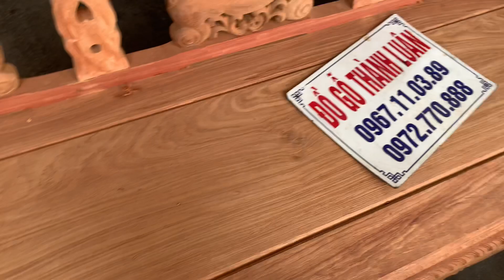Đắt Giá | Bộ Ghế Minh Quốc Đào Chim Gỗ HƯƠNG ĐỎ LÀO C12 6 Món SIÊU VÍP | A.Thảo Nhà Bè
Ngày 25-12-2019 Đồ Gỗ Thành Luân cho ra mắt bộ bàn ghế Minh QUốc Đào Chim Gỗ Hương Đỏ Lào Cột 12 Gồm có 6 Món Siêu Víp Đắt Giá.